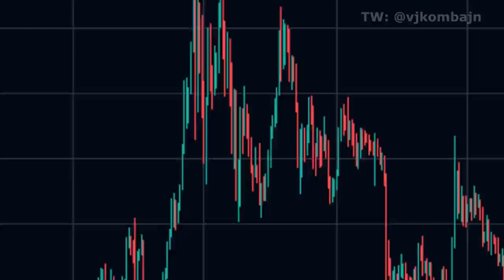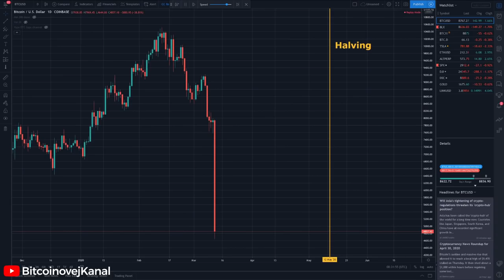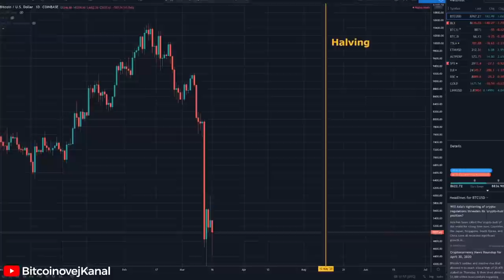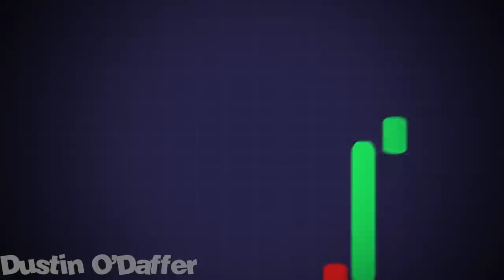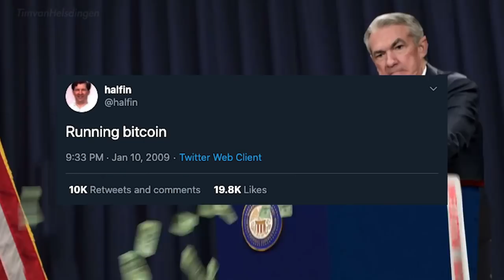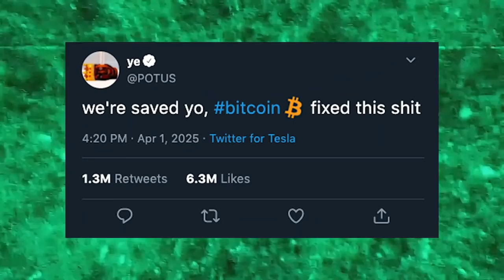Bitcoin is going to ZERO meme | 2021 pump compilation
After Tesla bought 1.5 billion dollars in Bitcoin it started the second big pump of 2021, setting new all-highs for the coin, of 57k

videos are not mine, that's why it's called a compilation